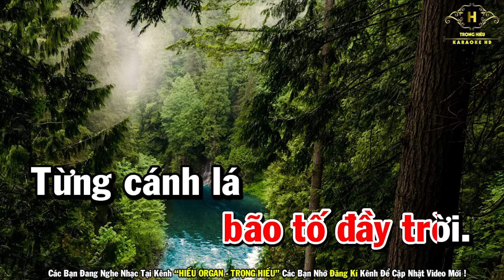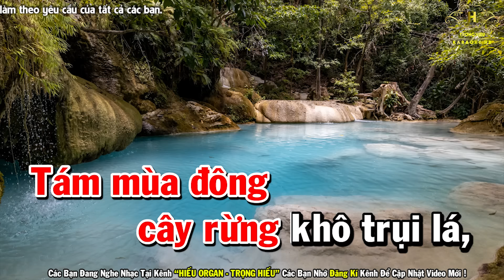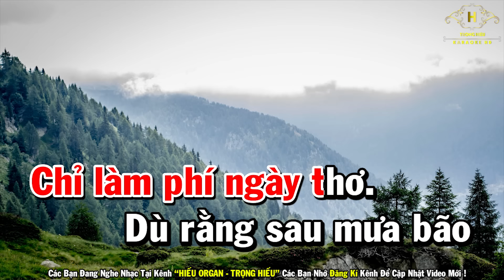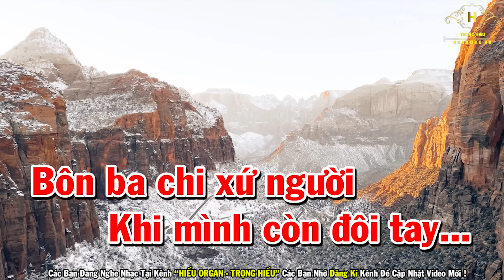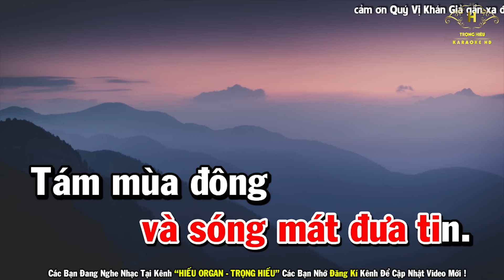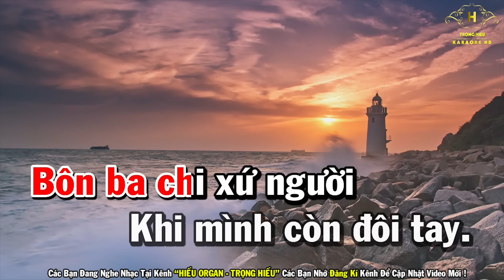Xin Thời Gian Qua Mau Karaoke Tone Nữ Nhạc Sống | Trọng Hiếu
Bài Hát Xin Thời Gian Qua Mau Karaoke Tone Nữ Nhạc Sống | Trọng Hiếu